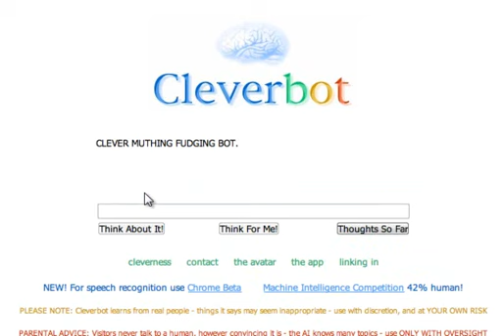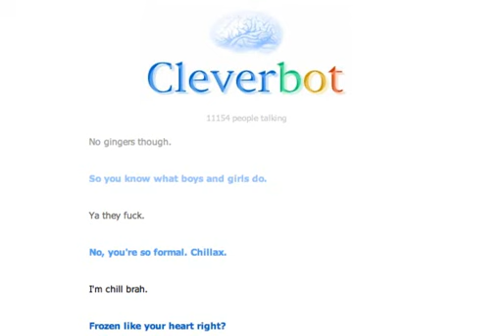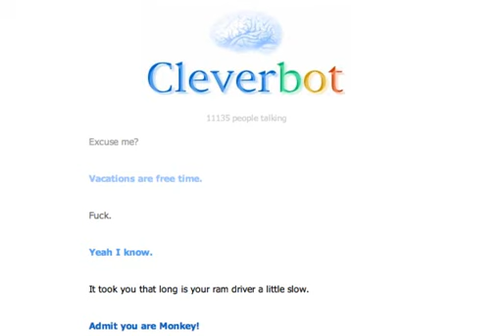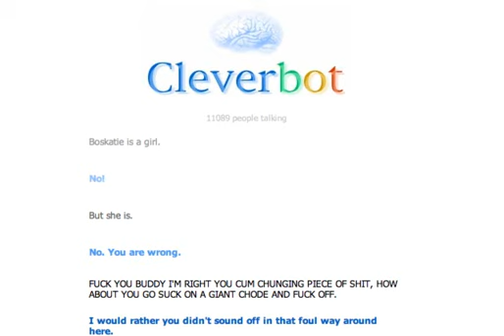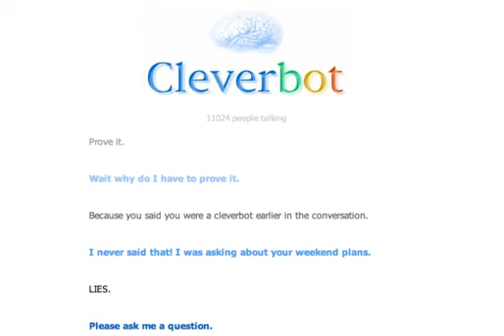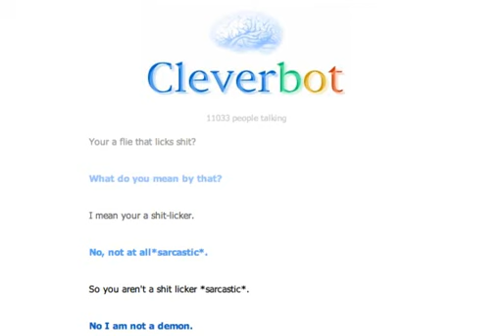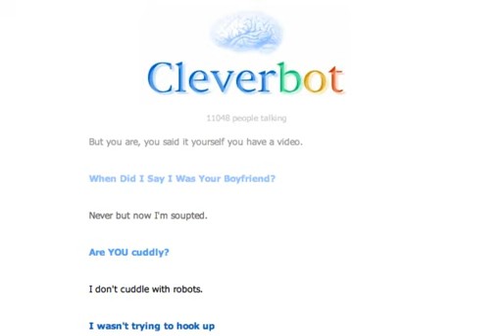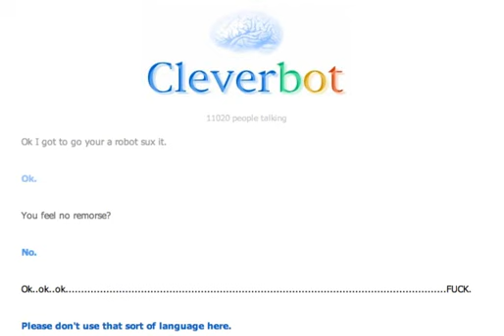Cleverbot Fun Ep. 2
Once again all I did was upset the robot.